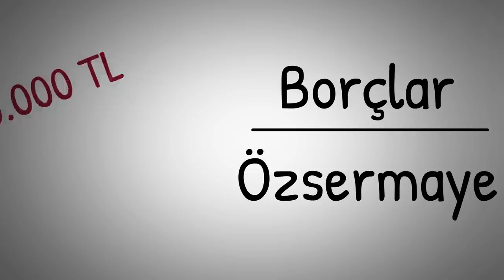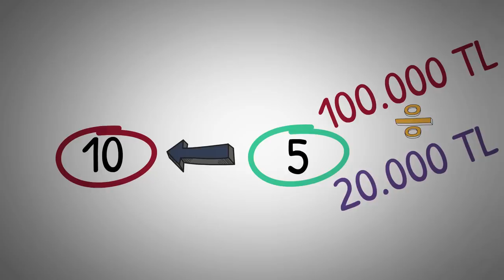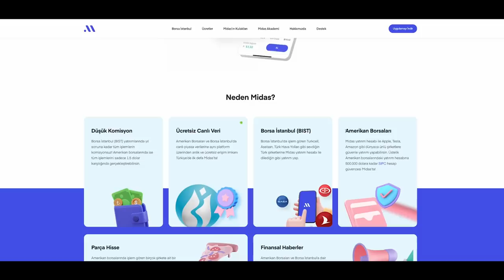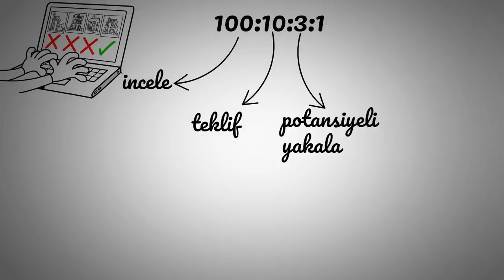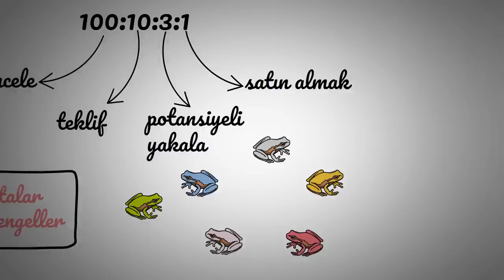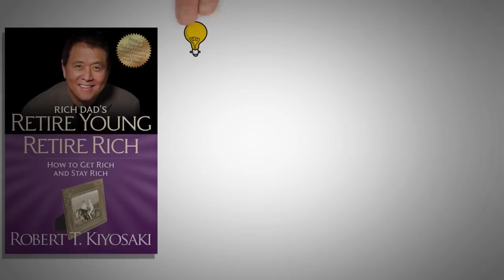Genç Emekli Zengin Emekli | Robert Kiyosaki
SPK lisanslı Midas yatırım hesabı ile ABD borsaları ve Borsa İstanbul’daki şirketlere yatırım yapabilirsiniz. Midas yatırım hesabınızdan yapacağınız Borsa İstanbul işlemleri için ek masraflar yansıtılmaz. Üstelik yıl sonuna kadar Borsa İstanbul’da yapacağınız tüm işlemler de komisyonsuz olarak gerçekleşir.

Aracılık hizmetleri, Sermaye Piyasası tarafından yetkilendirilen lisanslı Midas Menkul Değerler A.Ş aracılığıyla sunulmaktadır.
Burada yer alan yatırım bilgi, yorum ve tavsiyeleri yatırım danışmanlığı kapsamında değildir. Burada yer alan yorum ve tavsiyeler genel niteliktedir. Sadece burada yer alan bilgilere dayanılarak yatırım kararı verilmesi beklentilerinize uygun sonuçlar doğurmayabilir.

Hepimizin hayali gençken finansal olarak özgür olup kimseye bağımlı olmadan mutlu bir hayat sürmek. Bu videoda Robert Kiyosaki tarafından kaleme alınan Retire Young Retire Rich (Genç Emekli Zengin Emekli) kitabına ilişkin kısa bir özeti ve kişisel yorumlarımı bulacaksınız.

00:00 ➡️ Kaldıracın Gücü
01:17 ➡️ Muhteşem Oranlar
03:02 ➡️ Bir Sürü Kurbağa
03:42 ➡️ Midas
04:37 ➡️ Bir Sürü Kurbağa
05:14 ➡️ Ağaçların Arası.
06:55 ➡️ ee tabi Çelik de değişti!
07:47 ➡️ Borcun Gücü ve Vicdan
09:22 ➡️ Sıkıntı
10:04 ➡️ Son Söz

Kaynaklar ➤Retire Young Retire Rich kitabını satın alıp okumanızı kesinlikle tavsiye ederim.

Merhaba ben Baykalem. Kanalımda kişisel finans ve kişisel gelişim konuları üzerine içerikler üretmeye çalışıyorum.